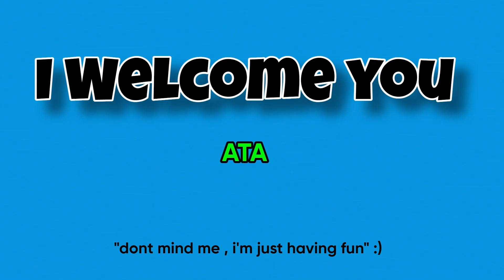Lil Durk - Same Side ft. Rob49 (Official Video) REACTION